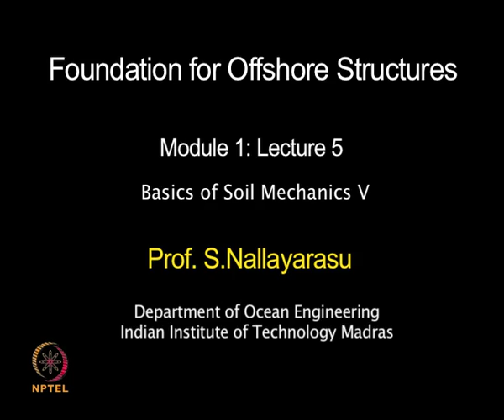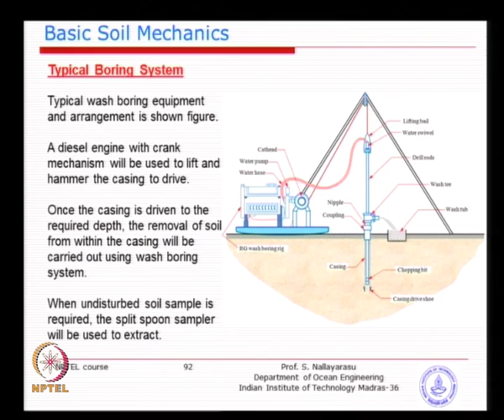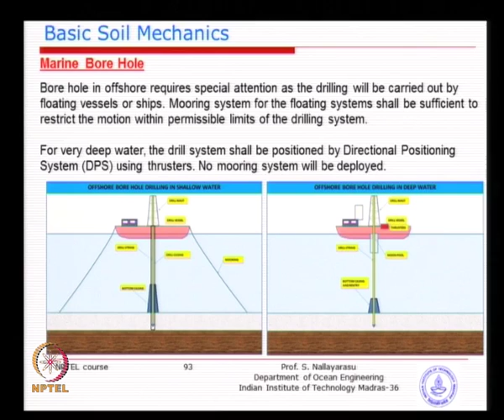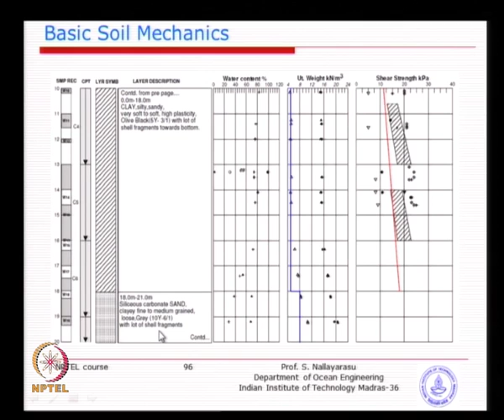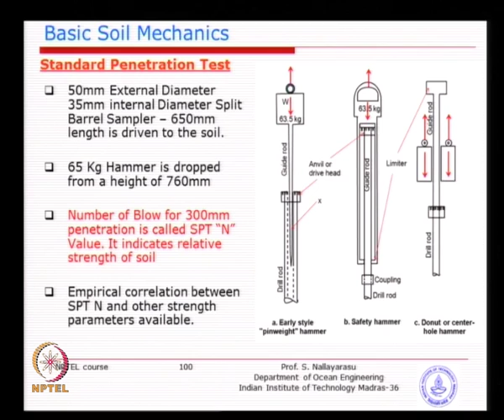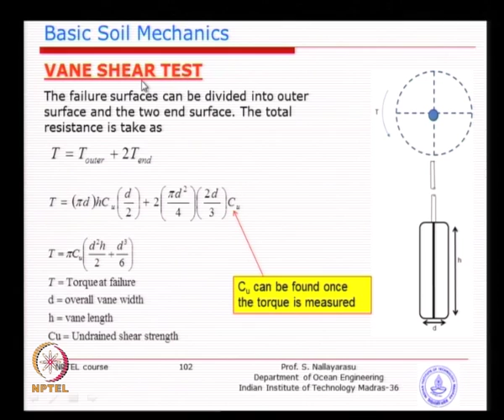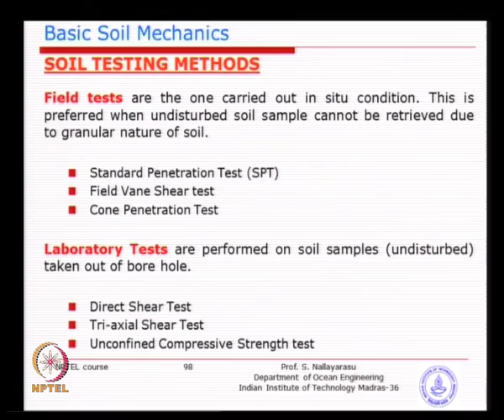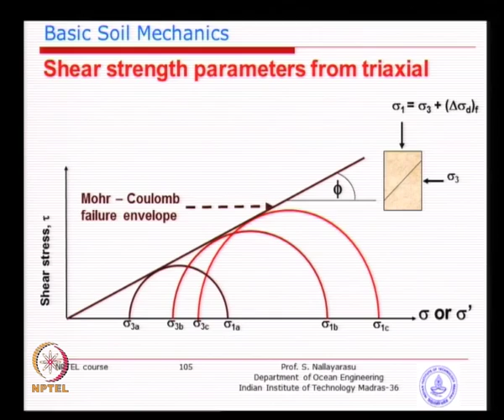Mod-01 Lec-05 Basics of Soil Mechanics V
Foundation for Offshore Structures by Dr. S. Nallayarasu,Department of Ocean Engineering,IIT Madras.For more details on NPTEL